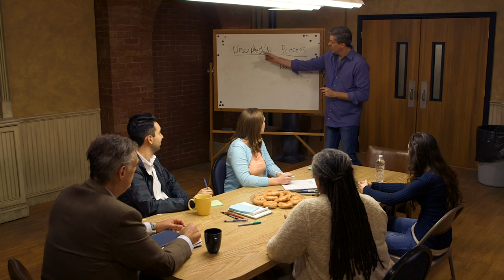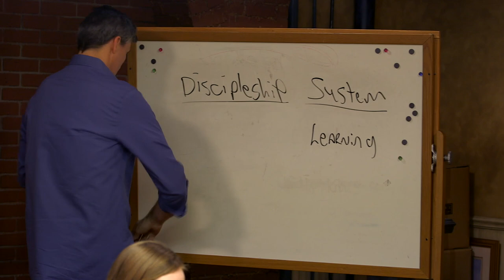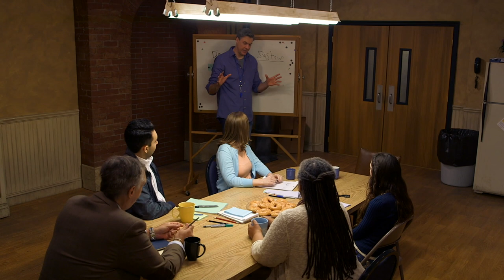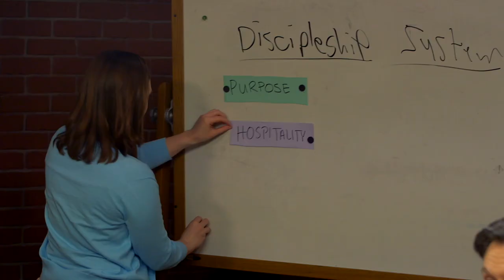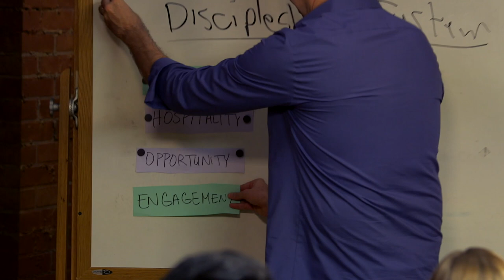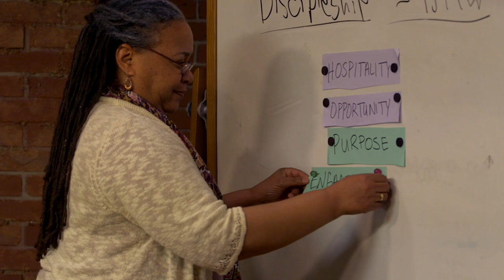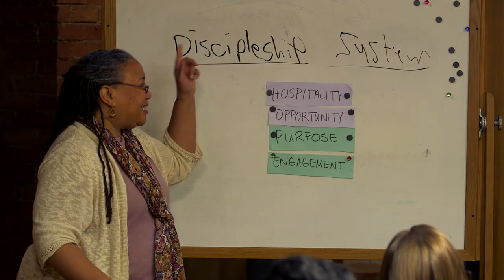The Committee (2021) | Episode 7 | Discipleship System | Joshua Childs | Jeremy Childs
Playing a whistle-blowing referee, Chuck once again amusingly derails the small group with an investigation of discipleship